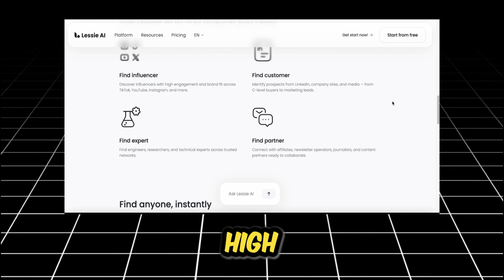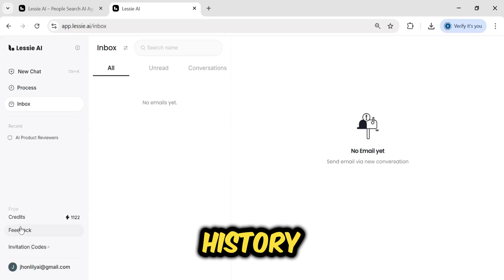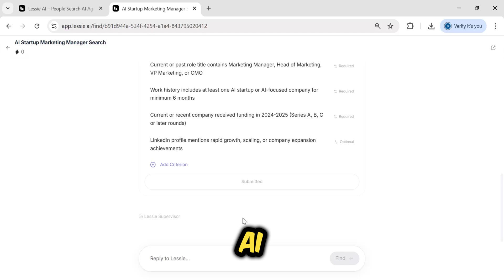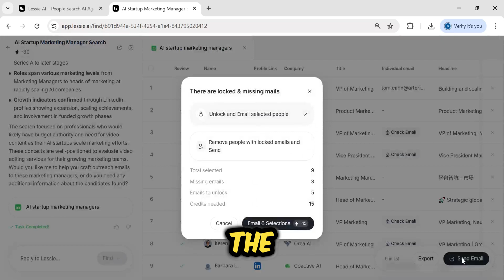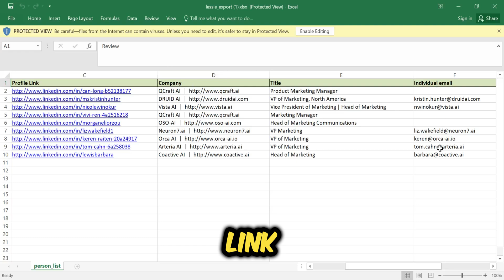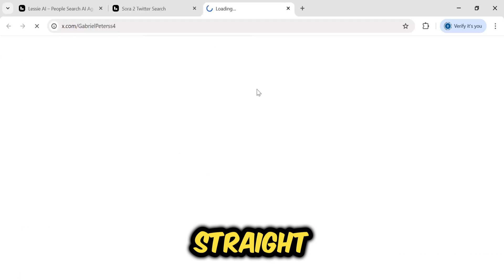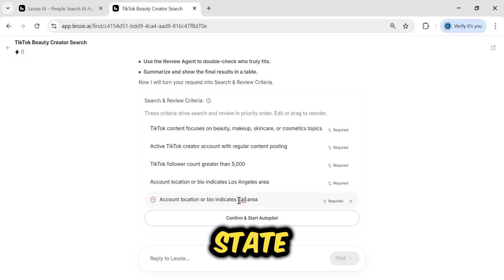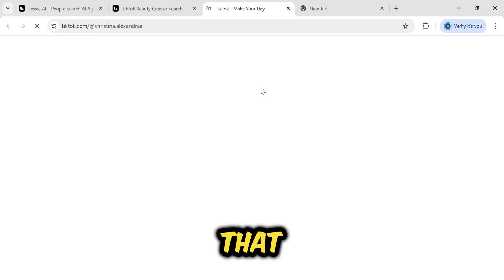I Make $500/Day Finding Clients with This AI (Lessie AI) | 5 Accounts Giveaway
🔥 I used to spend hours scrolling Upwork, Fiverr, and LinkedIn, fighting for low-paying jobs. Not anymore. In this video, I reveal the secret AI agent that now finds high-paying clients for me automatically.

This isn't just another search tool; it's a "People Search AI Agent" called Lessie AI. I'll show you the exact workflow I use to find marketing managers at recently funded AI startups who need video editing services—all from a single prompt. This is a game-changer for any freelancer or entrepreneur.

➡️ Try Lessie AI:
Skip the guesswork.
Free Invitation Code: 82FFQ3ea